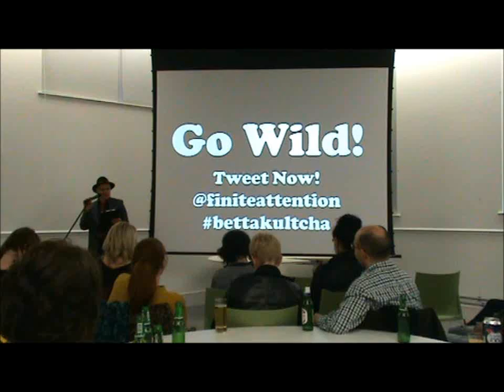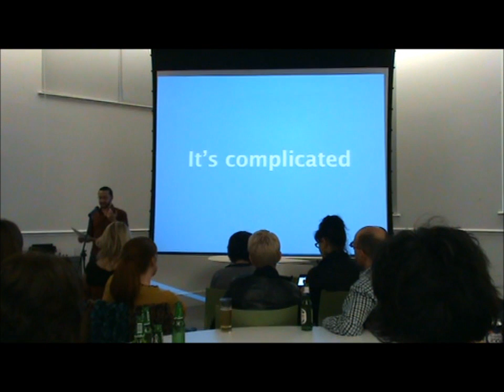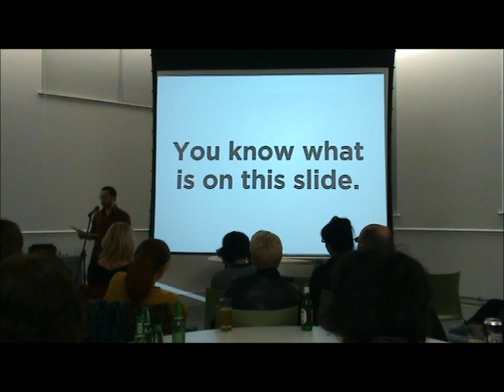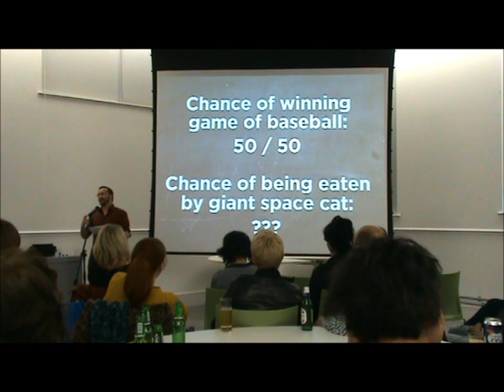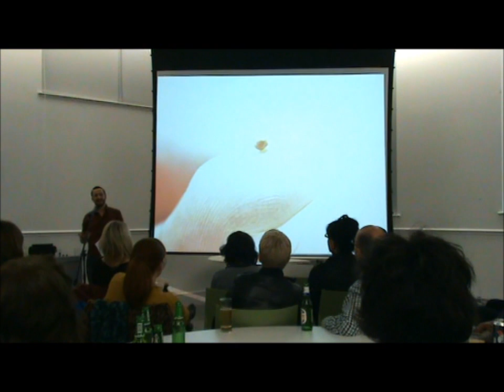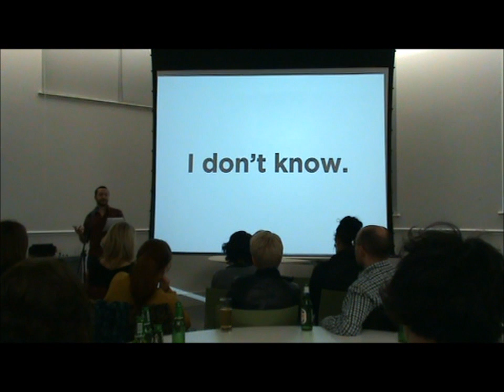Tom Evans at Bettakultcha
Tom Evans just doesn't know